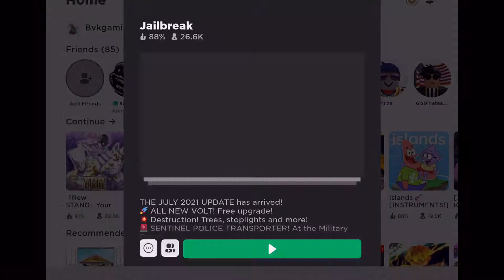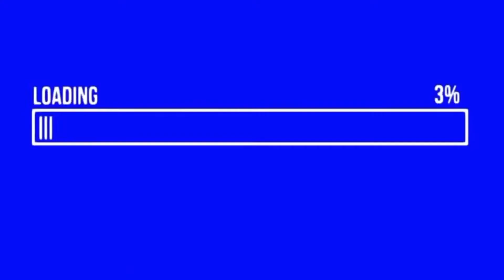If Jailbreak Had Mobile Ads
If jailbreak had mobile ads, imagine
sry for lack of uploads